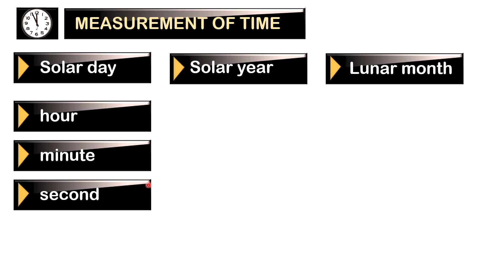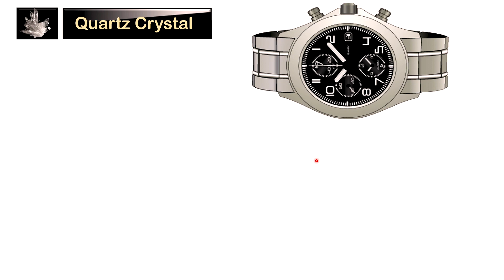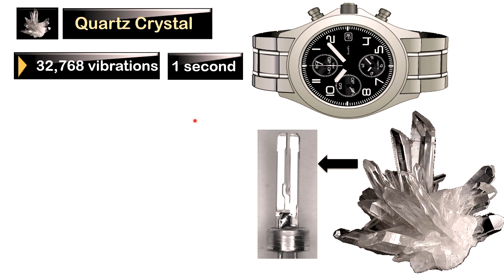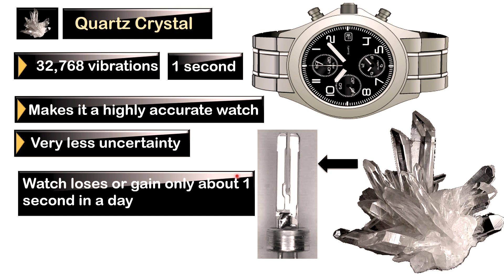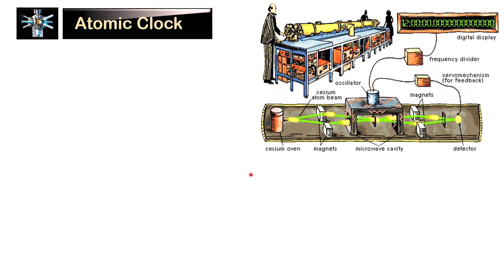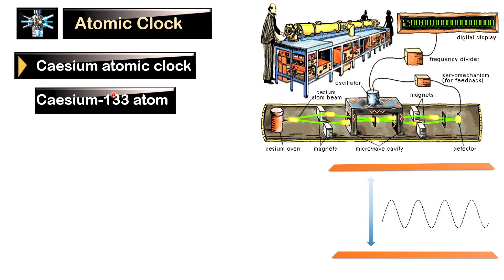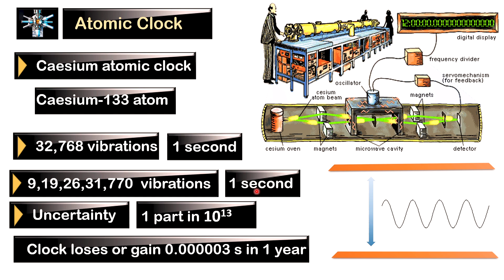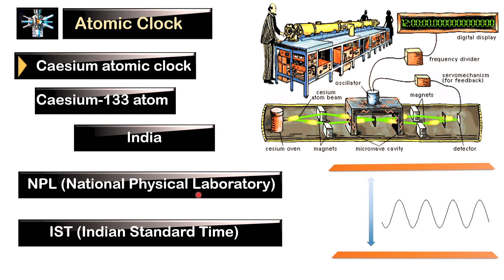Units and measurements: 19 | Measurement of time | JEE/NEET | Class 11 chapter 2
To measure any time interval we need a clock. In this video we will see the entire journey of clocks from pendulum clock to atomic clock. It is startling to observe how accuracy of the clocks increased manifold in these years.

Study Chakra Social Media Pages-

measurement of time | atomic clock | pendulum clock | accuracy of atomic clock | quartz crystal clock | quartz crystal used in clocks are | study chakra | jee | neet | iit-jee | sagar sir | units and measurement class 11 | units and dimensions | physics class 11 chapter 2 | quartz crystal in watch | measurement of time class 11 | measurement of time in physics | measurement of time definition | measurement of time example | best video on measurement of time | best explanation on measurement of time | best video on atomic clock | best explanation on atomic clock | What is measurement of time in physics? | What is the basic measurement for time? | What is used to measure time? | What are the two methods of measuring time? | how atomic clock works | how pendulum clock works | accuracy of pendulum clock | how quartz crystal clock works | accuracy of quartz crystal clock | working of a pendulum clock | working of atomic clock | working of quartz crystal clock